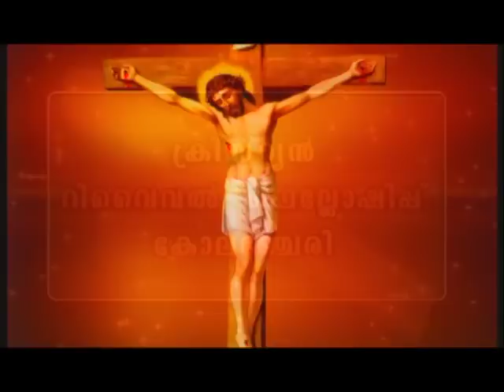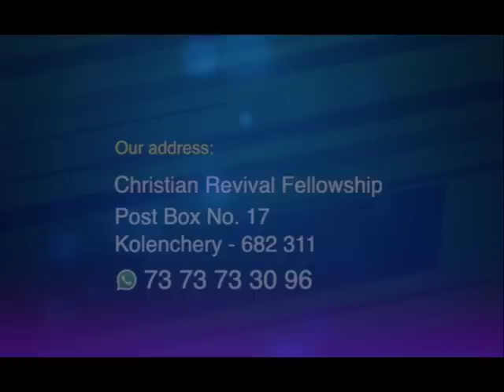PROF. M Y YOHANNAN | AMRUTHADHARA | 11 AUG 2023 1.30PM | CHRISTIAN REVIVAL FELLOWSHIP